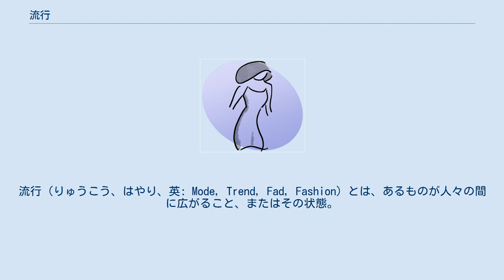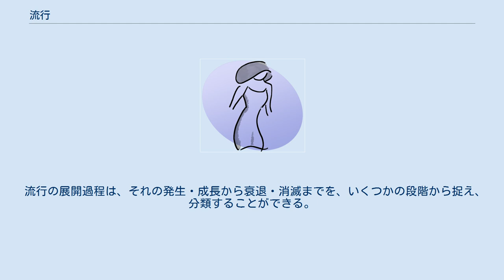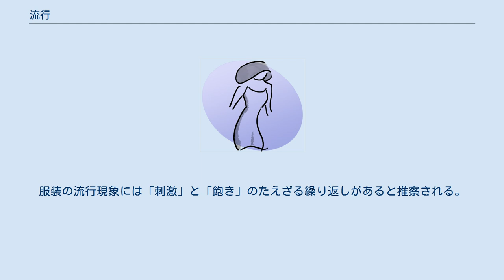流行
流行（りゅうこう、はやり、英: Mode, Trend, Fad, Fashion）とは、あるものが人々の間に広がること、またはその状態。
ある社会のある時点で、特定の思考、表現形式、製品などがその社会へ浸透・普及していく過程にある状態を表す。
 「流行」の語源は、「物事が河の流れる様のごとく世間に流布する」意味を表す漢語。
徳の広まることや、はやり病（疫病）が広まることを指した。
日本においては『流行』は動詞の『はやる』と混同され、主に後者の意味で使用されるようになった。
 流行の特徴は、社会の構成メンバーが、ある種の行動様式や思想を模倣する結果として発生するといわれる。
それらの現象は心理学的、社会学的な分析の対象になる。
 流行する様式は、少なくとも直接的には社会メンバーの自発的意志に基づいて模倣されるとはいえ、人為的に作られる場合もあるし、人々の全く予想していなかったものが流行し出す場合もある。
 群集心理学の祖である社会学者のル・ボンは、流行の源泉を人間生来の模倣性に見出した上、この模倣を被暗示性の昂進した群集心理における「感染」の結果であると考えた（感染説)。 「与えられた範例の模倣」として流行を捉えた社会学者のジンメルは、流行とは他者に同調する「模倣」と流行に同調しない他者との「差異化」との統一であると考えた（両価説）。
またジンメルは「流行は階級的である」と考えた。
流行は人々にアイデンティティ(同一性)を与える。
他方では、下層から模倣される上層の作り出す新たな流行によって差異性が保たれる。
これによって流行には寿命があることをジンメルは説明した。
 特に大きな流行は、人々が従来の生活に飽き、新しい生活を求めた場合に発生するとも説明されている。
 流行の展開過程は、それの発生・成長から衰退・消滅までを、いくつかの段階から捉え、分類することができる。
 潜在期：ある様式が生み出され、それがごく限られた人々に試行される時期 発生期：試行過程を経て、新しい様式の存在が人々に知られ、同調者が現れる時期 成長期：新しい様式に同調する人々の数が増加し一斉に、普及率が拡大していく時期 成熟期：普及が最大の水準に達し、その伸びが鈍化していく時期 衰退期：後発的に採用する人もいるがそれ以上に採用をやめる人の数が増える時期 消滅期：採用する者が少なくなり、その様式が消滅していく時期 また、流行の生成と消滅のパターンによる分類も可能である（森下伸也『社会学がわかる事典』より）。
 イノベーター理論は、1962年にスタンフォード大学の社会学者であるエヴェリット・ロジャースによって提唱され、別名普及学とも言われる。
特定様式が流行する過程において、その社会を構成するメンバーを「イノベーター」「アーリーアダプター」「アーリーマジョリティ」「レイトマジョリティ」「ラガード」の5種類に分類したものである。
 鈴木裕久は、流行採用の動機に関する従来理論を以下の5つに整理している。
 急激に普及し、あっという間に消えてしまう流行を、ファッド (fads) と呼ぶ。
1990年代後半に数か月だけ流行したたまごっちは好例であろう。
いっぽうで、長期にわたり流行し、その社会に定着する流行を、ファッションと呼ぶ（例：ジーンズ）。
 思想や信仰においても流行が見られる。
例えば、江戸時代のええじゃないかは、もともとあったお伊勢参りの風習が集団的熱狂状態となり、爆発的に流行した現象である。
 現代では、流行に飛びつくのはまず若者である。
既成の価値観や規範意識と衝突することが多く、年輩者からは逸脱と見做されがちである。
はやりを採用しなければ、若者の間ではセンスを疑われるが、はやりが廃れ始めたら本人たちもなぜあのようなものに心を捉われていたか説明できなくなることが多い。
 工業デザインの上にも流行が見られる。
船や飛行機など、流体に支えられてその中を進む機械のデザインには流線形が合理的であるが、流線形車両が流行した時代（未来派時代）には、機能的な必然性のないものにもイメージ主体で流線デザインが用いられた。
 服飾での流行とは、ある一定の時期に非常に採用され、人々の間で広く行き渡っている服飾の様式である。
　また、服飾デザインに関しては流行の影響が大きい。
服装の流行現象には「刺激」と「飽き」のたえざる繰り返しがあると推察される。